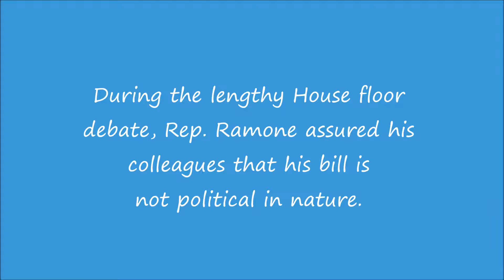Rep. Mike Ramone - NCC Executive Special Election bill - April 2, 2018